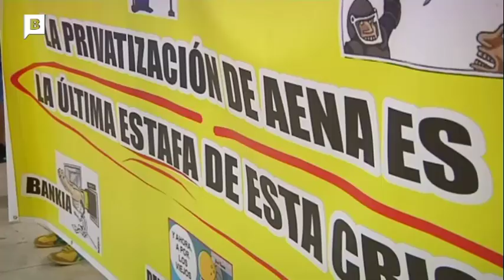Treballadors Ferroviaris i d'Aena, contra privatització dels transports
20 Maig 2014 Sants Estació Barcelona

Informació de BTV

l'empresa té la intenció de privatitzar 11 estacions de Rodalies, entre les quals hi figura la de l'aeroport del Prat. Roberto Carrasco, secretari del Sector Federal Ferroviari de la CGT, explica que fa  "anys que s'oposen a la privatització", i que la gran inversió que s'ha fet últimament, sobretot a l'alta velocitat, "no ha de revertir a les privades".